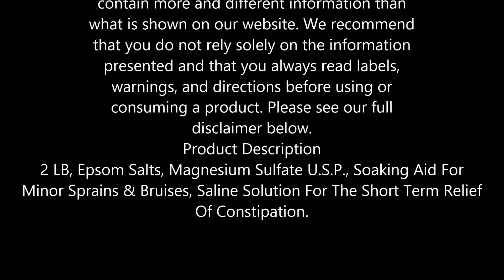Epsom Salt 2Lb